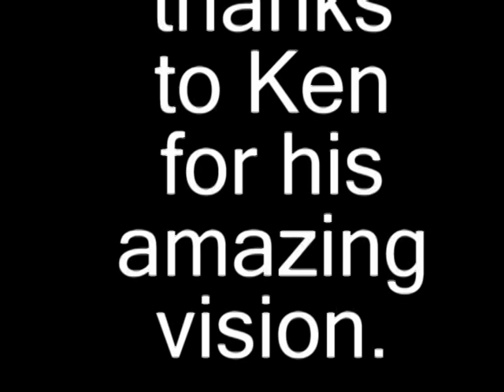How to Catch an EMU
Emu Catching set to music